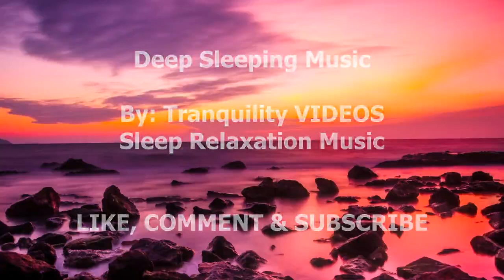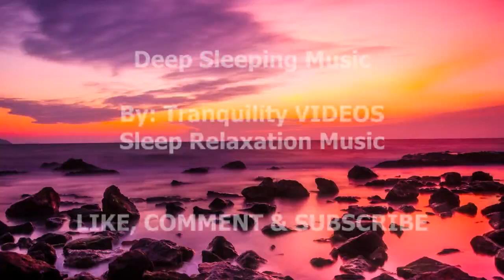🔴24/7 Sleeping Music - Insomnia, Deep Sleep, Stress Relief, Meditation, Relaxation, Ambient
Trying to Get Some Well Needed Rest? Listen to One of Our Videos. Relax and Enjoy, in No Time You'll be Fast Asleep. We have a Variety of Different Videos to Suit Your Needs. From Soothing Rain to Soft Piano Keys. We have Whatever You Need. You also can Request Specific Videos of your Liking.

🔴 24/7 Sleeping Music 🔴
                                                                       with